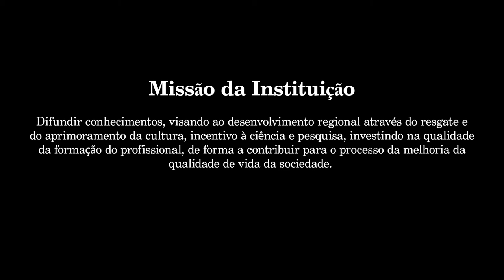Institucional - FaveNorte Porteirinha 2020 | Lumix G7